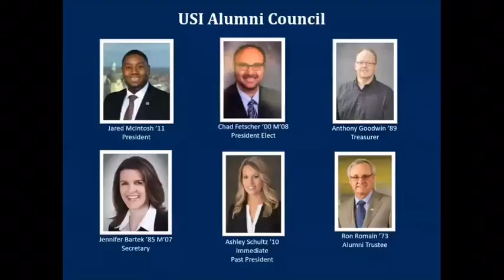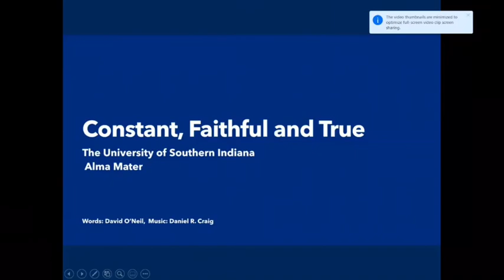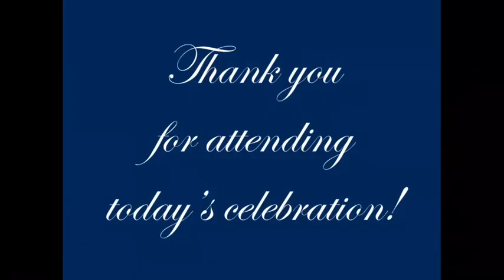University of Southern Indiana 2020 Founders' Day Celebration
The USI Alumni Association recognized three award winners during its virtual Founders' Day Celebration held on Wednesday, September 16, 2020.

Honorees included Heidi Gregori-Gahan, Dr. Ernest Hall Jr. and Jeffrey Wilmes ’81.